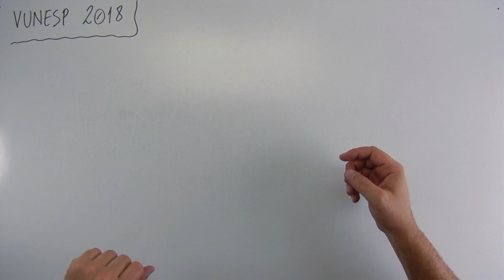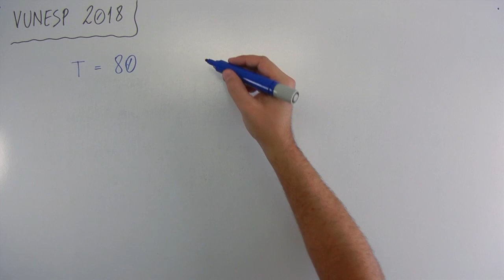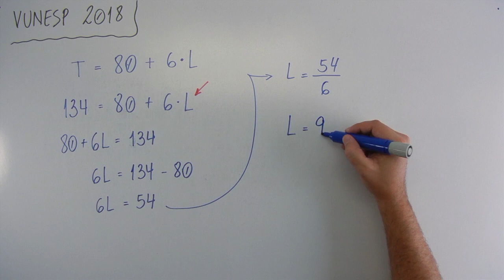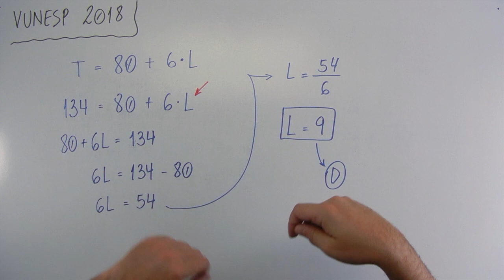Equação 1º grau (09 de 12) – PMSP – Vunesp 2018 – #0198 – Matemática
🔣 - *Blog do MatemaDicas*
use
Questão - VUNESP 2018:
Para participar de uma festa são cobrados um ingresso de R$ 80,00 e um preço fixo de R$ 6,00 por qualquer tipo de latinha de bebida. Se uma pessoa gastou nessa festa, com o ingresso e as bebidas, um total de R$ 134,00, então o número de latinhas de bebida consumidas por ela foi
(A) 10.
(B) 8.
(D) 9.
(E) 7.